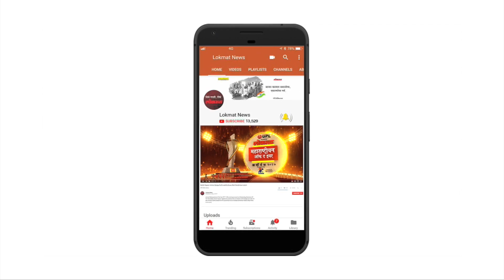भूकंपाचे तीव्र झटके | Delhi Latest News | Lokmat Marathi News | Earthquake News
दिल्ली आणि एनसीआरला भूकंपाचे तीव्र धक्के जाणवले आहेत. उत्तराखंडमध्ये या भूकंपाचा केंद्रबिंदू होता. या भूकंपाचे धक्के दिल्लीसोबतच तामिळनाडूतही जाणवले. या भूकंपाची तीव्रता 5.5 रिश्टर स्केल इतकी होती. या भूकंपाचे धक्के देशभरात अनेक ठिकाणी जाणवले. रात्री पावणेनऊच्या सुमारास हे भूकंपाचे धक्के जाणवले.

भारतीय हवामान विभागाने या भूकंपाचा केंद्रबिंदू उत्तराखंडमधील रुद्रप्रयागमध्ये असल्याची माहिती दिली. जमिनीच्या पृष्ठभागापासून 30 किलोमीटर खोलवर भूकंपाचा केंद्रबिंदू होता, असेही हवामान विभागाने सांगितले. याआधी युरोपियन भूकंपमापन विभागाने उत्तराखंडमधील देहरादूनच्या पूर्वेला 121 किलोमीटर अंतरावर या भूकंपाचा केंद्रबिंदू असल्याची माहिती दिली होती.